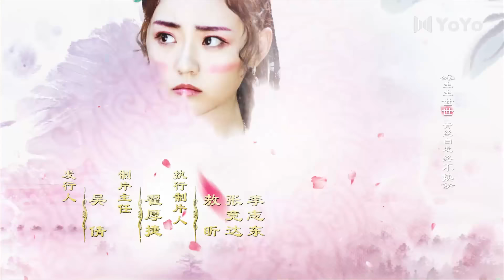【FULL】亲爱的义祁君20 | My Dear Destiny20（张思帆/胡意旋/李歌洋/温碧霞/王家茵/胡文喆）